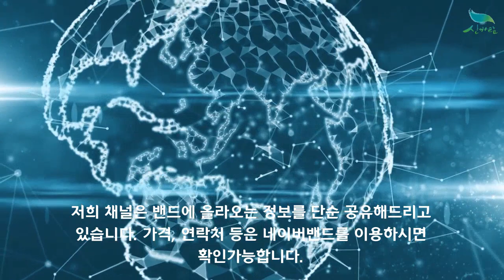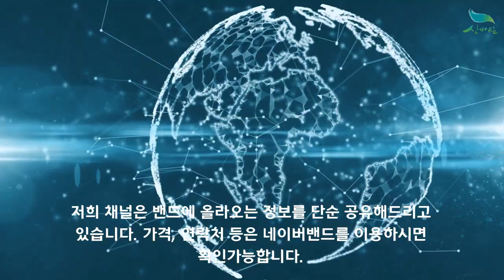[신바람 오늘의 농산물]2021년 햇보리쌀 판매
2021년 햇보리쌀
찰보리쌀
늘보리쌀은 다음주에 나옵니다
보리쌀2가지 모두 가격은 똑 같습니다^^
♤♤♤5킬로 단위로 포장되어 있어요♤♤♤
***택배비포함 가격입니다***
☆☆☆5킬로  15000원☆☆☆
☆☆☆10킬로 24000원☆☆☆
☆☆☆15킬로 34000원☆☆☆
☆☆☆20킬로 44000원☆☆☆
●●●겉보리10킬로21000원●●●
 (새싹보리 엿기름보리 보리차할수 있어요)